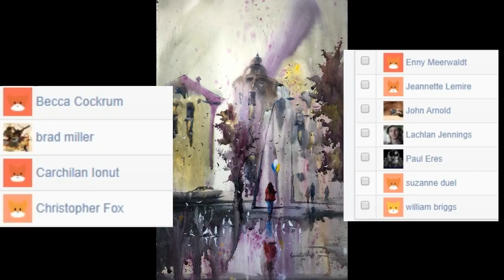PATRONS Thank you message for November 2017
In this professional watercolor painting video I'm showing you the wet on wet technique.
I use HOT PRESSED PAPER..